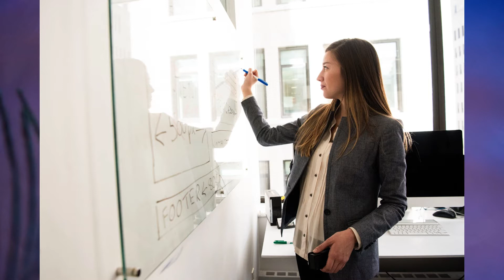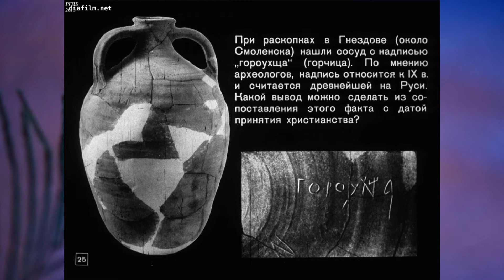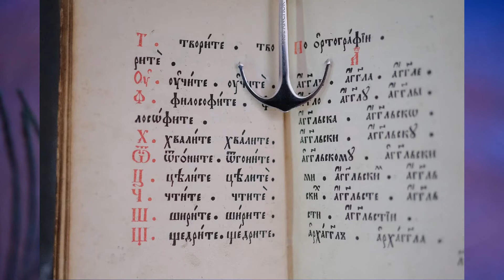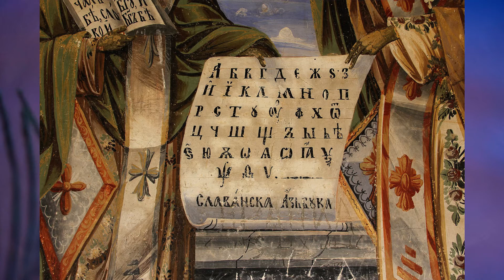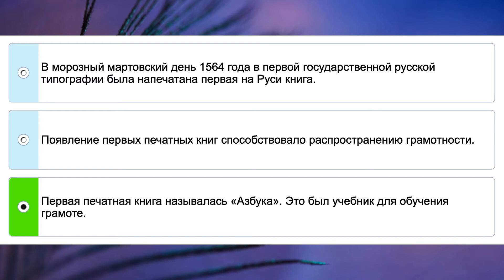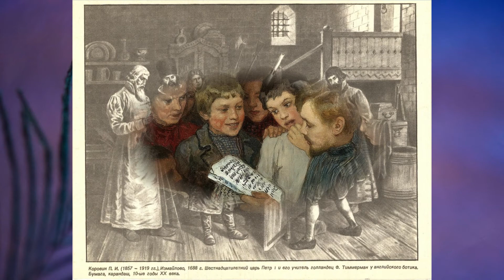"Образование - часть культуры общества", Окружающий мир 4 класс ч.1, с.76-85, Школа XXI век.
00:45 - О первых школах и книгах
03:17 - Первая печатная "Азбука"
05:36 - Чему и как учились в России при Петре I
07:20 - Михаил Васильевич Ломоносов